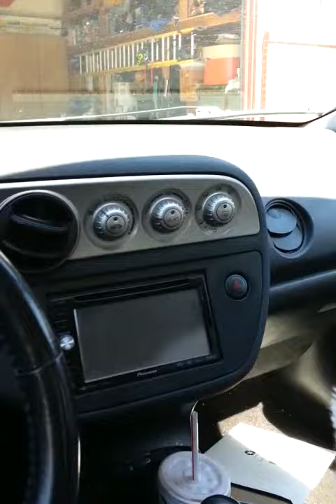Bobbi going for a ride